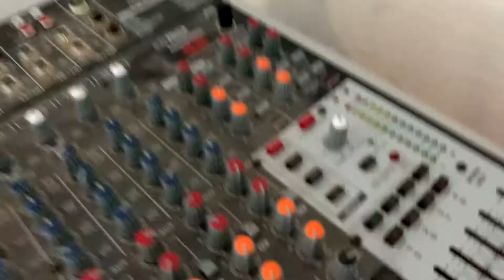Bag para mesa de som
Reutilizei tecido impermeável para fazer capa/bag mesa de som, com  o intuito de facilitar transporte e proteger o equipamento.

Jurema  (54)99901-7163